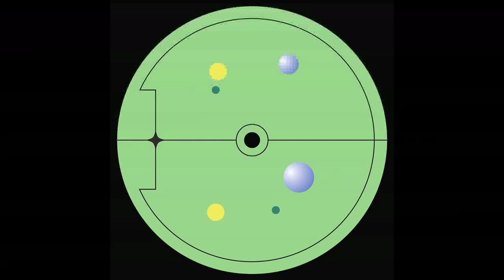Bufo Bufo -- Pigeon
Bufo Bufo - Flora And Fauna
Altered Sense - AS016
2 x Vinyl 12'
2022, UK